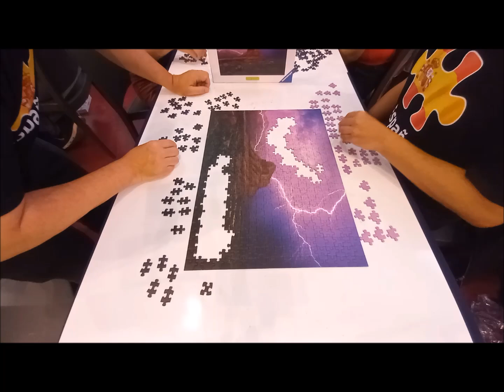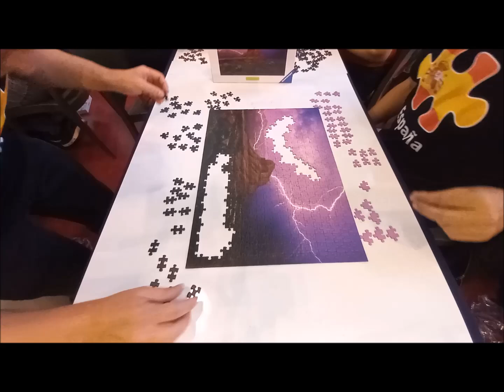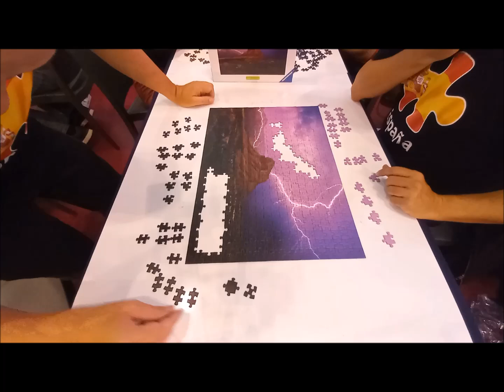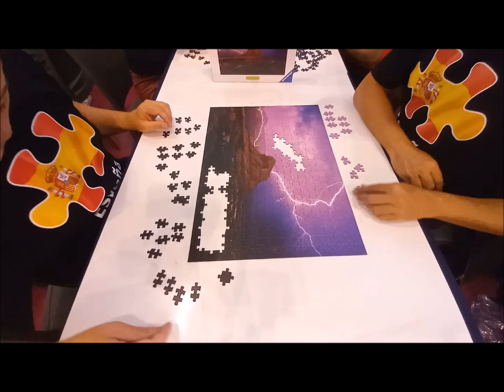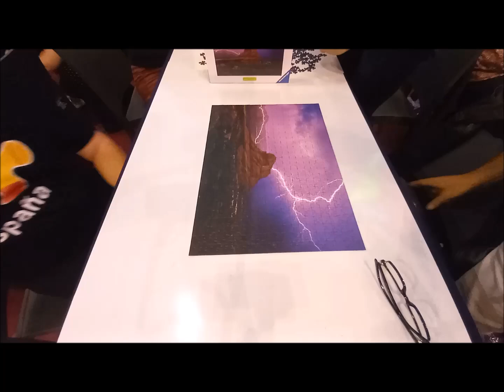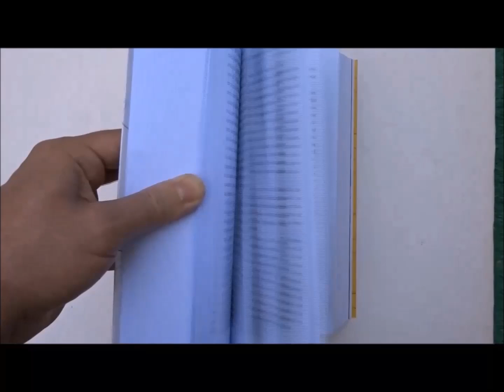MUNDIAL DE PUZZLES 2024 - Prueba Parejas (con David Caballero), Cuartos de Final, Grupo C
El IV Campeonato Mundial de Puzzles se celebró entre el 17 y 22 de Septiembre de 2024 en Valladolid (España), dentro de la Cúpula del Milenio.

En este vídeo, enclavado también en la serie "EL VELOCISTA", muestro cómo me fue la primera prueba de parejas con la grabación íntegra del montaje. Mi compañero, el Campeón del Mundo por equipos 2022, David Caballero.